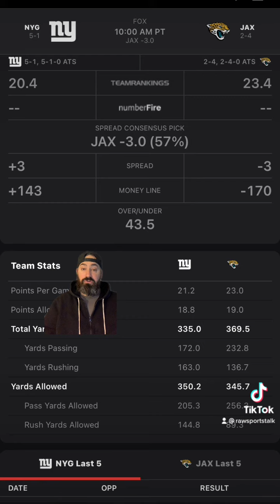Jacksonville Jaguars VS New York Giants 10/23/22 FREE NFL Sports betting information & Prediction ￼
Jacksonville jaguars versus New York Giants ￼ 10/23/22 FREE NFL Sports betting information & Prediction